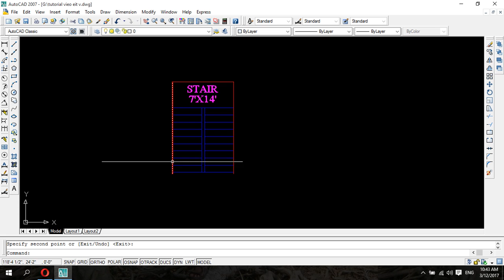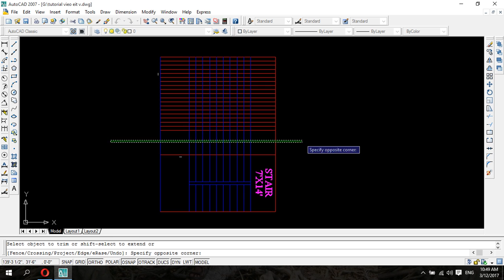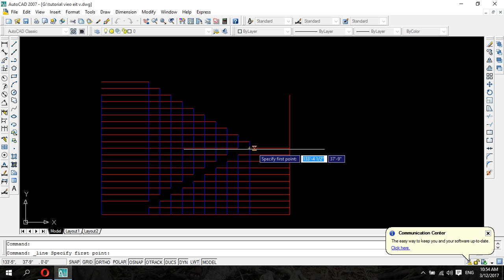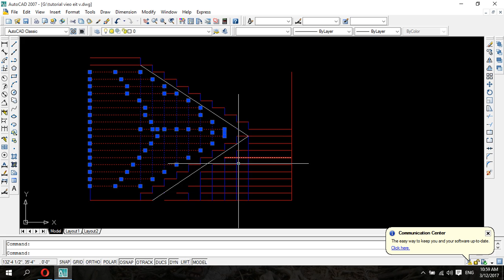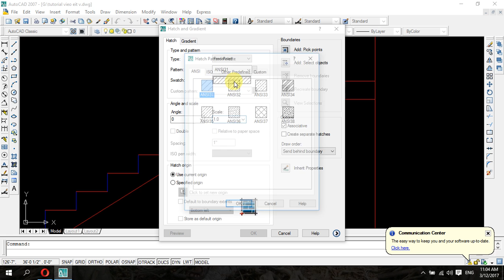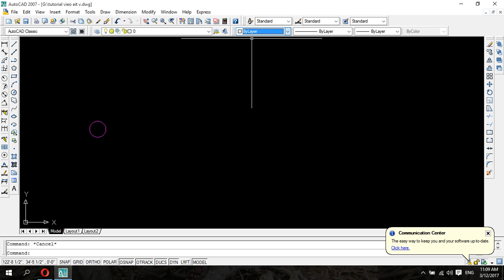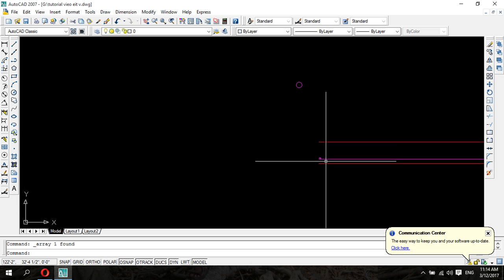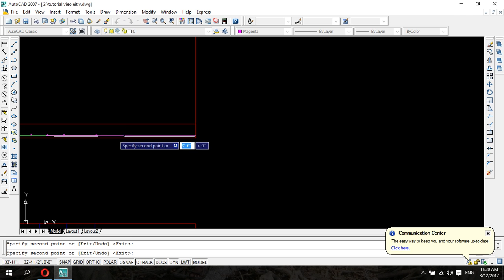Autocad bangla tutorial/ একটি ভিডিওতে ‍Stair Design complite 100%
description:
i used autocad software 2007.the best software for architectural design,2d + 3d modeling.yhis is my first
video tutorial about autocad 2007.i hope hope that you will understand it and you will be able to
make 3d object.you can learn very easily autocad here by bengali.this is a easy online course how to use autoca.
d.be a autocad boss.
autocad | autodesk autocad | autocad tutorial|
autocad online| autocad training|
autocad tutorials|3d modeling|3d models|3d model|
free 3d models|3d modeler|autocad basic|autocad software|
AutoCAD Online Classes|autocad 3d bangla tutorials|অটোক্যাড 3D বাংলা টিউটোরিয়ালঅটো ক্যাড এর জন্য এই চ্যানেলটি তৈরি করা হয়েছে, দেখে নিন বাংলা ভাষায় সুন্দরভাবে তৈরি ,এই চ্যানেলের সকল টিউটোরিয়াল গুলো মনয়োগ দিয়ে দেখলে ভালো ভাবে auto cad শিখতে পারবে ১০০%
AutoCAD is a commercial computer-aided design (CAD)